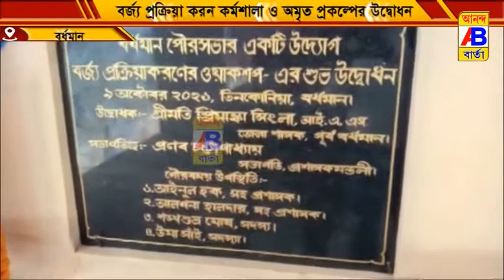বজ্র প্রক্রিয়াকরণ কর্মশালা ও অমৃত প্রকল্পের উদ্বোধন